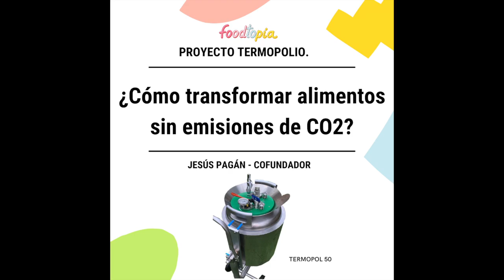¿Cómo transformar alimentos sin emisiones de CO2?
120 raciones de lentejas en 40 minutos y sin emisiones de CO2 ⚡🍲

Con el Termopol 50 de Foodtopía es posible

🔋 Mínimo gasto energético.

😋 Un umami muy alto.

💰 Bajísimo coste por ración.

⏳ Lo enchufas, introduces la materia prima, te vas, vuelves a los 40 minutos y sirves.